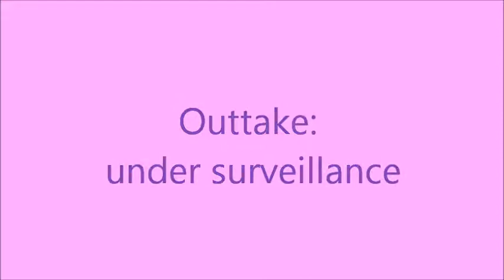Paint with me: Tea Box Makeover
Every now and then I'll save some things before they end up in the trashcan, and either keep them for decoration or repurpose them in my fanbuilds or other crafts. This time I got a tea box in kinda bad shape and repainted it to match my kitchen =)

New videos on fridays only!